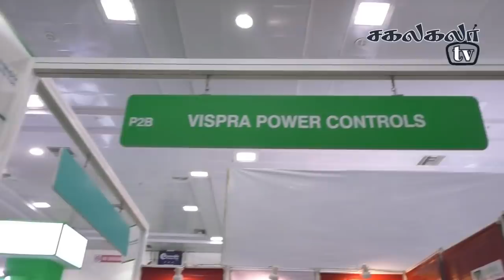Renewable Energy Expo With Phone Number || sakalakala Tv || Arunai Sundar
மிகவும் பயனுள்ள Solar lithium Ion Battery,தகவல் மற்றும் அனைவரின் தொலைபேசி எண்ணுடன் கொடுக்கப்பட்டுள்ளது..